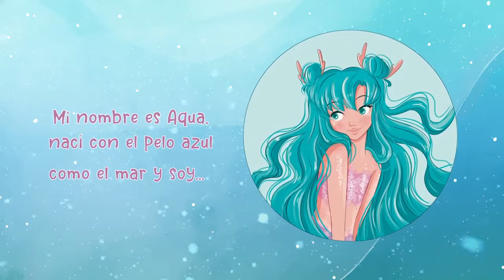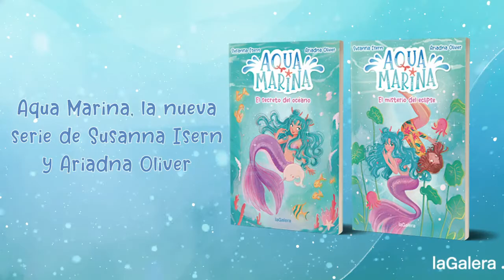AQUA MARINA. ¡Sumérgete en un mar de aventura y fantasía!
¡Sumérgete en un mar de aventura y fantasía!

Mi nombre es Aqua, nací con el cabello azul como el mar y ¡soy UNA SIRENA! Sí, has leído bien: las sirenas existimos y vivimos en SIRENÓPOLIS, una ciudad misteriosa escondida en el océano. Pero algo muy grave está pasando, y con mis amigos queremos averiguar qué es. Para ello deberemos cruzar el Bosque de las Algas Gigantes, donde habitan seres escalofriantes ¡y una bruja! Y esto es sólo el comienzo del viaje... ¿Nos acompañas?

Únete a Aqua y a sus amigos en esta aventura escrita por Susanna Isern e ilustrada por Ariadna Oliver.